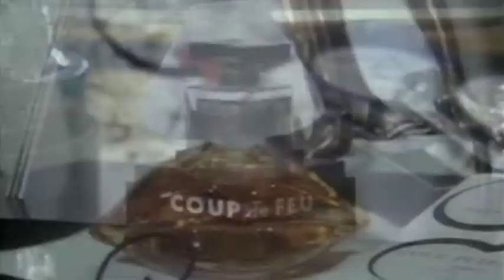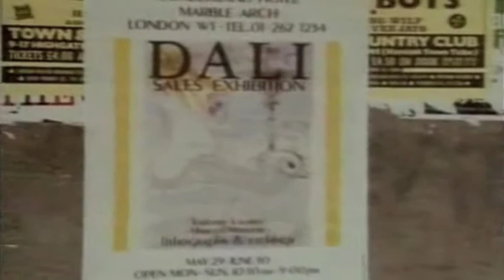Salvador Dali Arena 1986 part 7